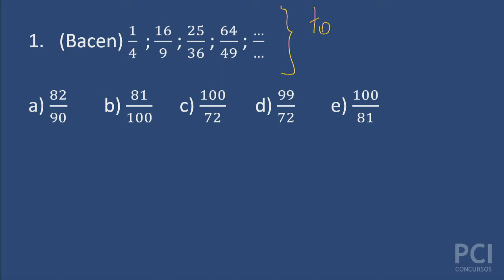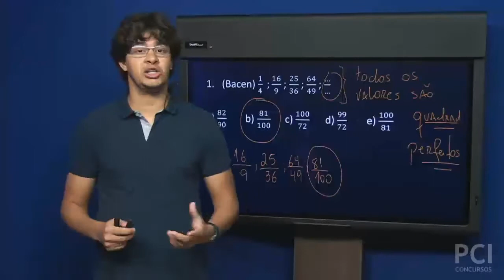Questão Comentada - 01 - Sequência Numérica